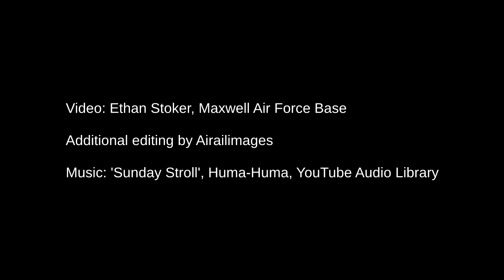Patrouille de France jet team in USA 8 Apr 2017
The Patrouille de France jet team flew during the 2017 Maxwell Air Force Base air show 8 and 9 April 2017 in Montgomery, Alabama. According to text accompanying this video, "The Patrouille de France came as as a result of an invitation sent by Lt. Gen. Steve Kwast, Air University commander and president and the World War I Centennial Commission. This invitation started The Patrouille de France tour of the U.S. lasting nearly a month and a half". This commemorates the centennial of American participation in World War I.

Shared this video link?  It helps as we grow.